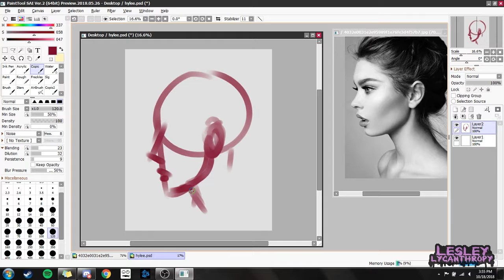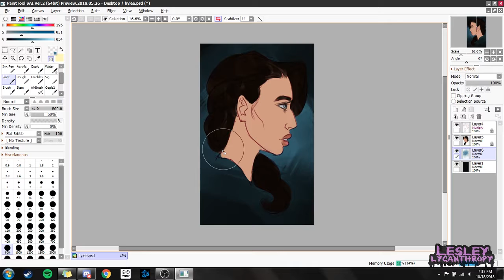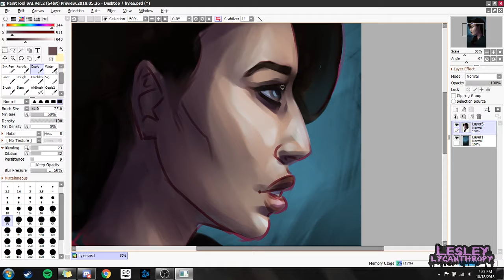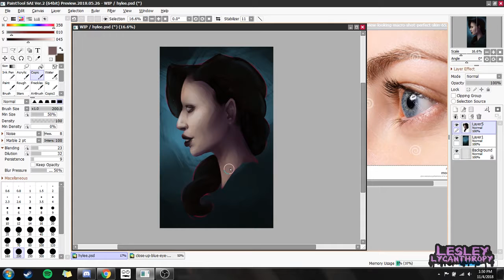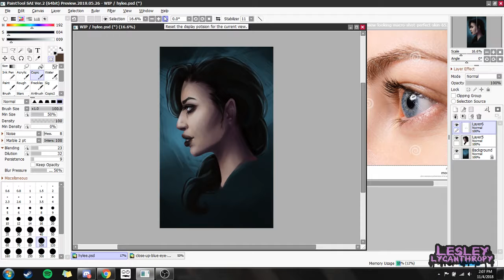Monthly Reflections | November 2018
Elapsed Time: 1h
Painted with: Paint Tool SAI2
Recorded with: Open Broadcast Software

Intro card music:  Misconception (Piano Version) - myuu